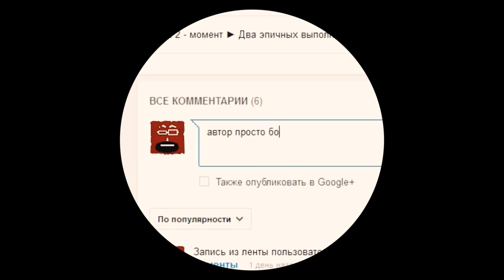Dota 2 секреты (Tips & Tricks). Фарм в лесу через Shift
Dota 2 секреты. Dota 2 Tips & Tricks. Фарм в лесу через Shift.

Dota 2 советы, трюки.